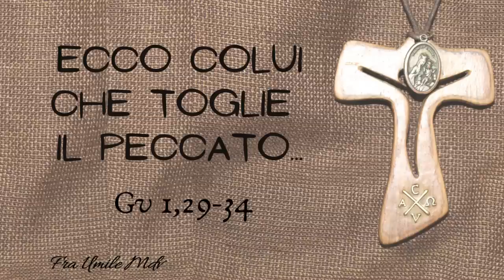Ecco colui che libera la nostra vita (Gv 1,29-34), di fra Umile mdv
Per il commento al Vangelo quotidiano scarica gratuitamente l'App: Missionari della Via

Commento al Vangelo della II domenica del tempo ordinario A (Gv 1,29-34)